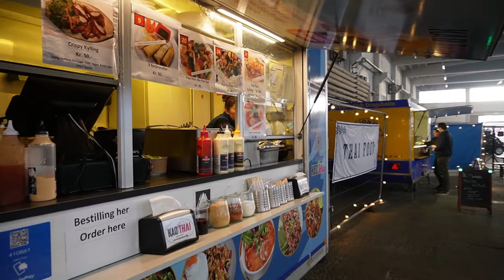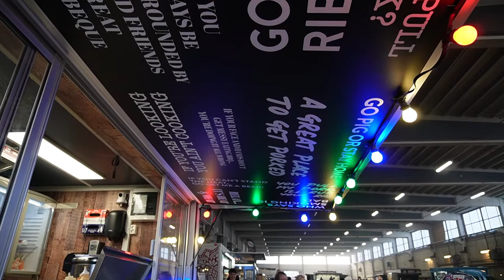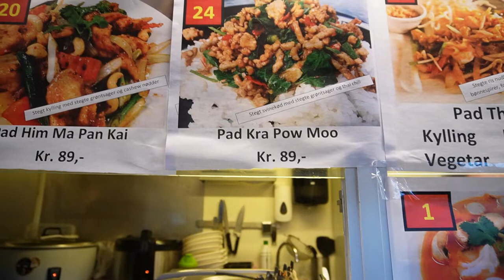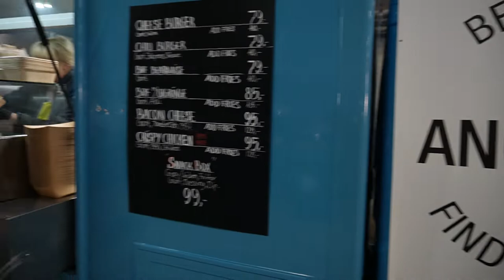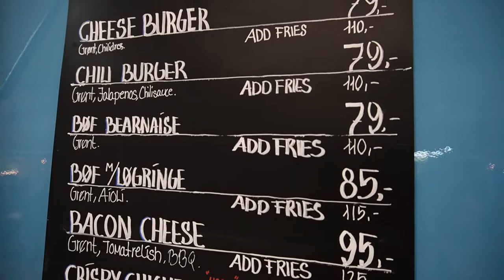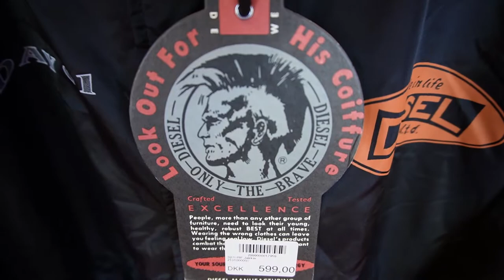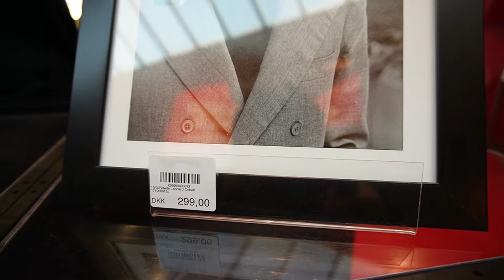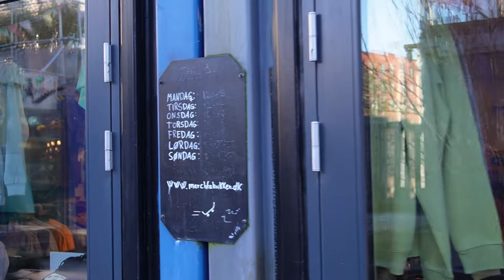Food trucks in Denmark งานฟู๊ดทรักในเดนมาร์ก #2022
สวัสดีทุกๆคนวันนี้เราจะไปกันที่งานฟู๊ดทรักในเดนมาร์ก Food trucks in Denmark  ในช่วงหน้าหนาวถ้าเพื่อนๆชอบคริปนี้ กรุณา Subscribe กด like และกดแชร์ เพื่อเป็นกำลังใจและคุณจะได้ไม่พลาดคริปต่อไปนะครับ.